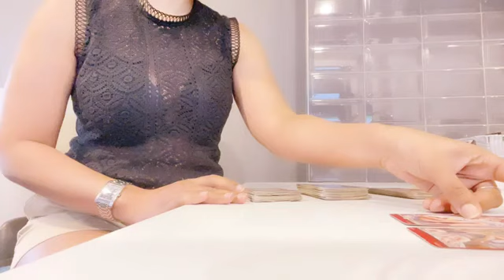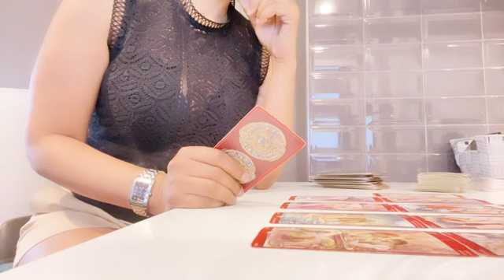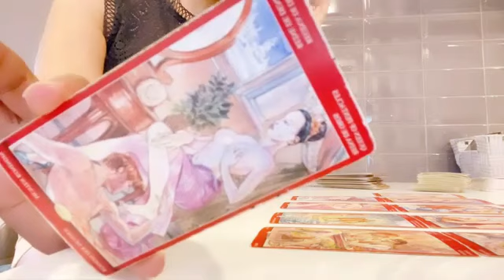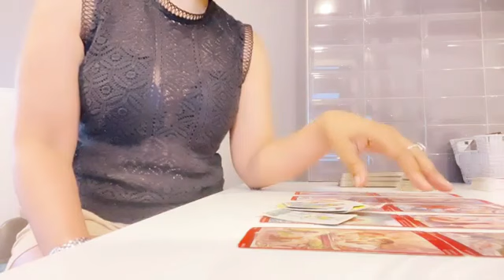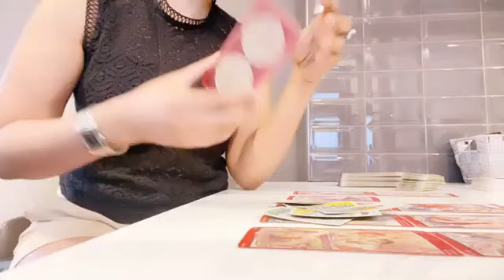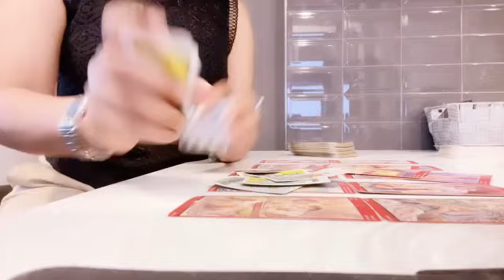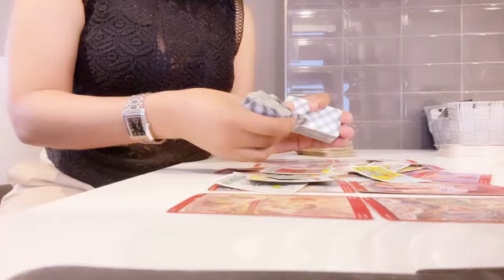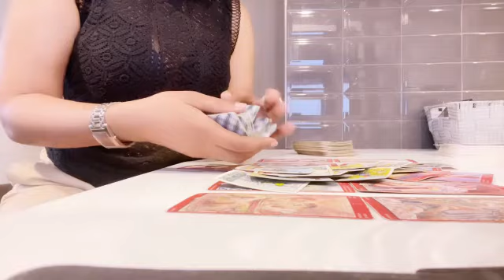Strategy / The Daily News Friday May 3 2024